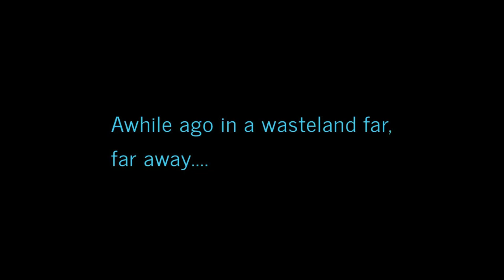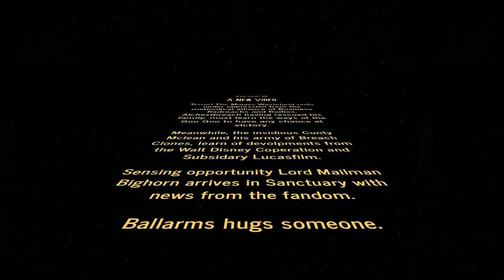Star Wars Convention | Letters To The Breach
Something is brewing in the Commonwealth!

Minecraft - Hunger Games with Al! - Part 3

==MUSIC==